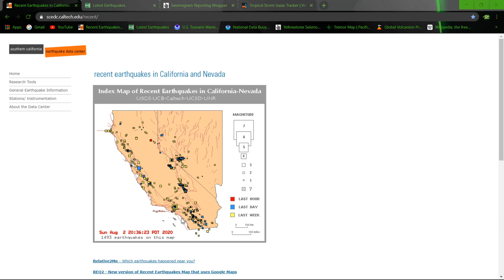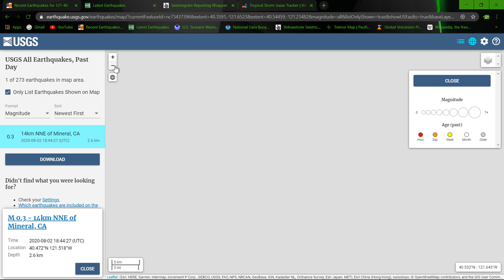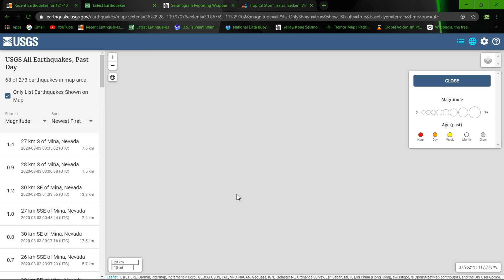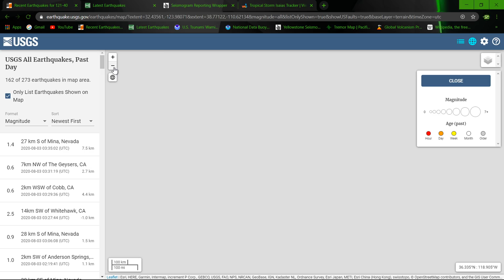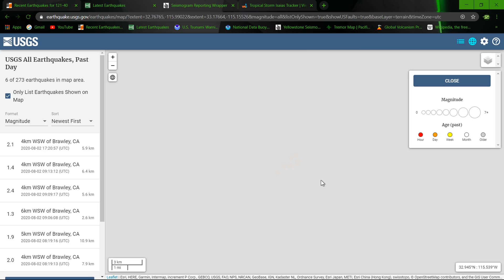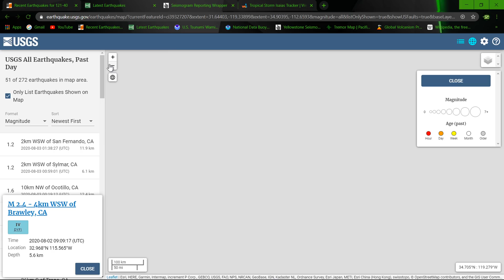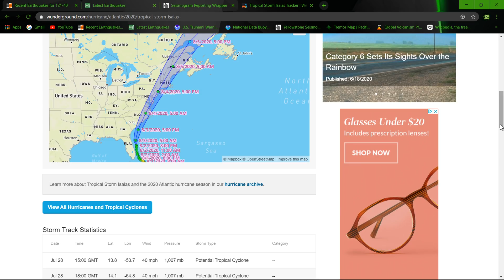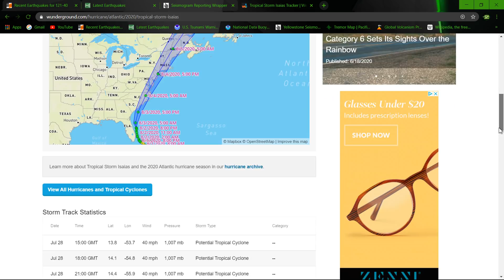Earthquake update for 8/2/2020